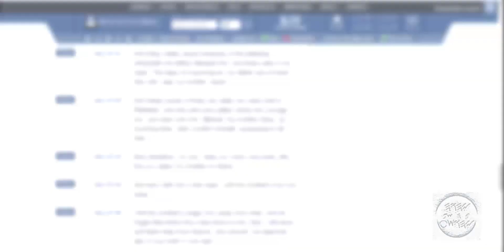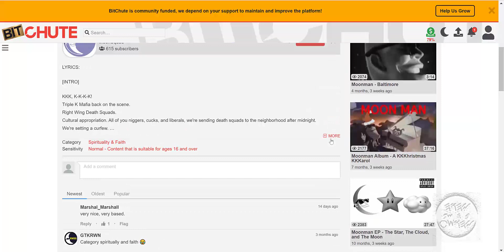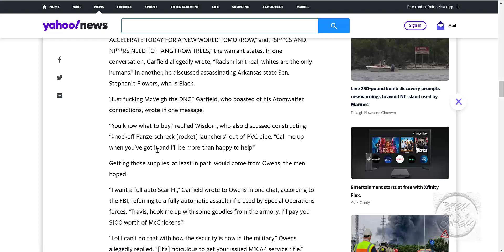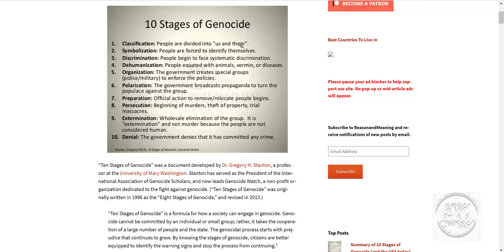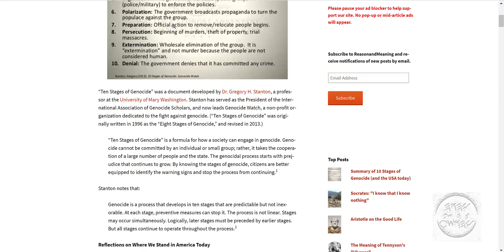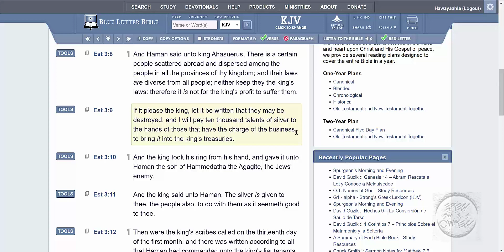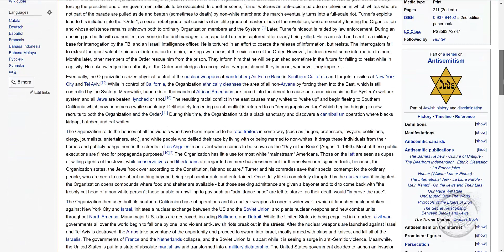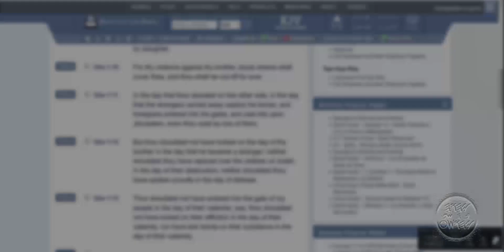PSYCHOLOGICAL WARFARE - THE ROAD TO THE FINAL SOLUTION (JULY 2021)